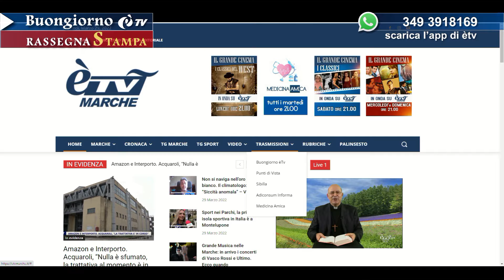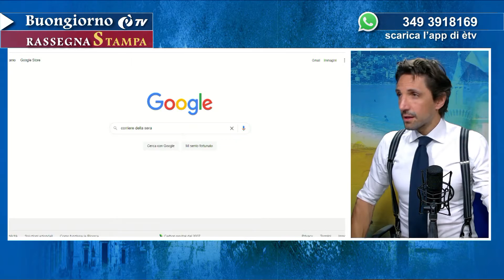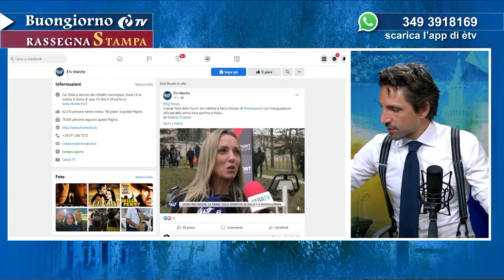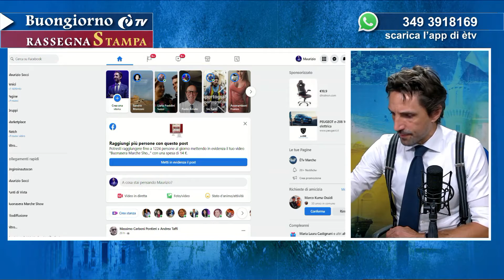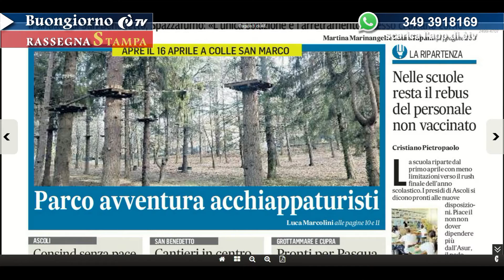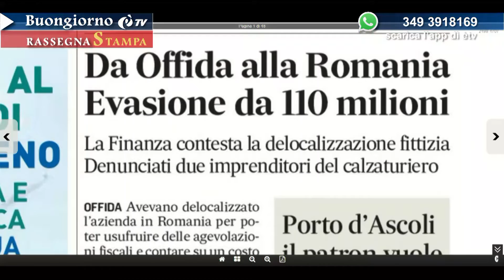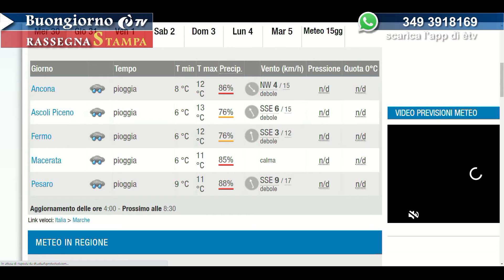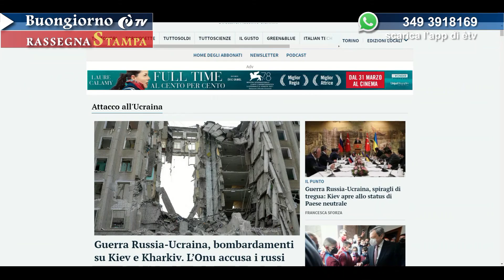Rassegna stampa 30/03/2022